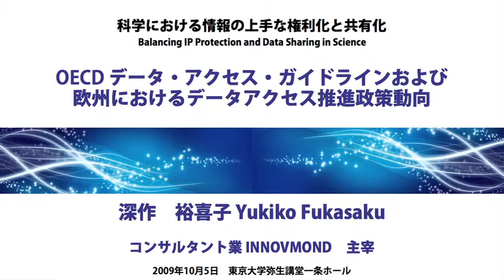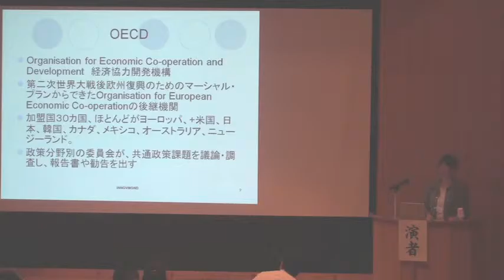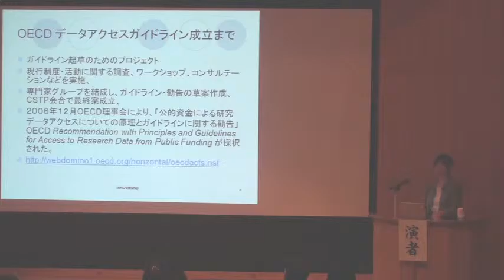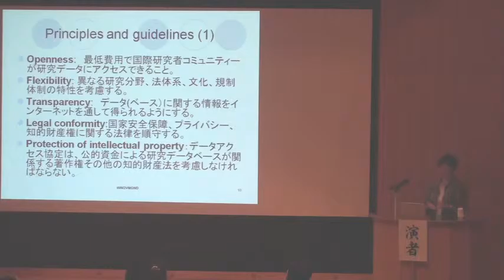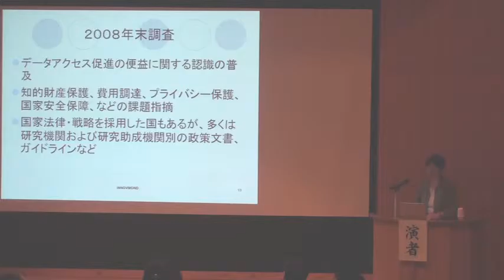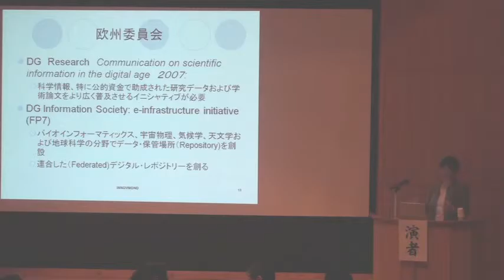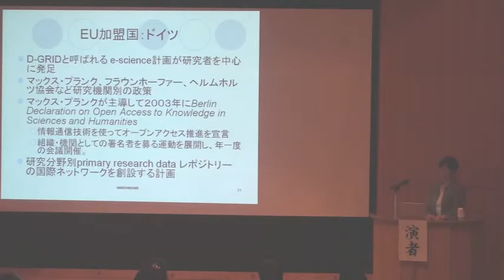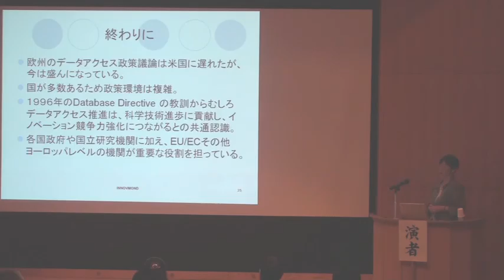OECD データ・アクセス・ガイドラインおよび欧州におけるデータアクセス推進政策動向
本日の統合TVは、2009年10月5日に開催された シンポジウム「科学における情報の上手な権利化と共有化」 から、INNOVMOND 主宰 深作 裕喜子 氏 による「OECD データ・アクセス・ガイドラインおよび欧州におけるデータアクセス推進政策動向」をお送りします。約30分です。